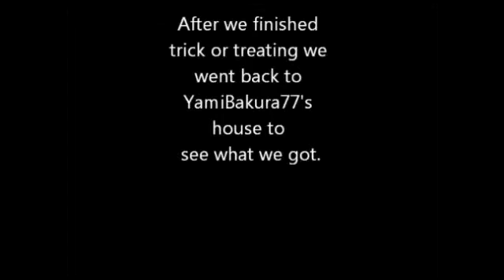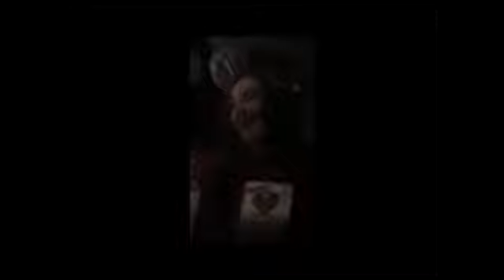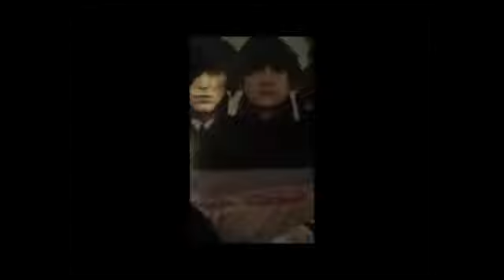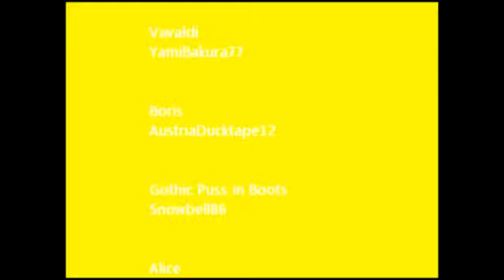Insanity at Night (like a boss)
This is our halloween video that i had forgoten about. Sorry guys, here you go anyway! Enjoy.